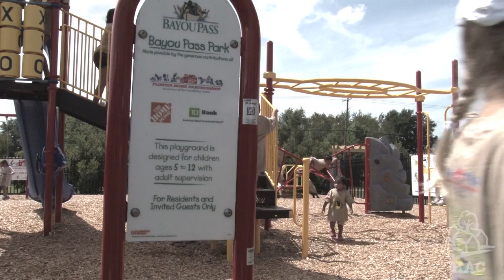What is HAC?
What is the Housing Assistance Council, and what has our work meant for rural communities?

In the late 1960s and early 70s, more than one-fifth of the rural population lived below the poverty line, and over 3.5 million houses were considered substandard, many without indoor plumbing.

The Housing Assistance Council, or HAC, was formed in 1971 to address these issues. HAC believes that solutions to poverty start with a safe, affordable, home. Since 1971 HAC has helped community based organizations build homes and empower rural people.